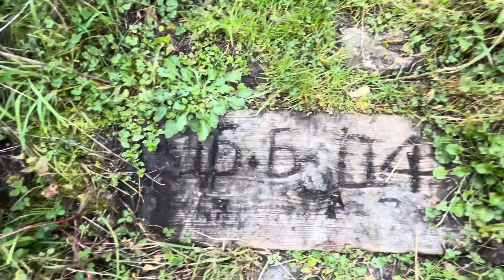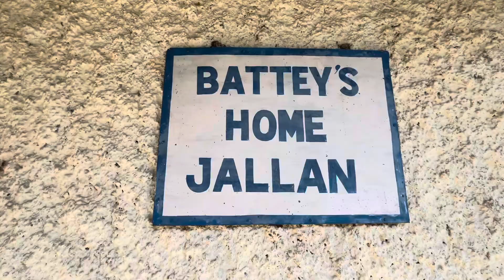Barot me ghumne layak jagha || Places to visit in barot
The places of Barot

A very old fountain of barot  during  british time
Zero point barot
British engineer col. BC Betty’s Home Jallan (barot))

 Barot dam , Barot valey, uhal river , Rajgundha, lapas water fall , trout fish, barot reservoir